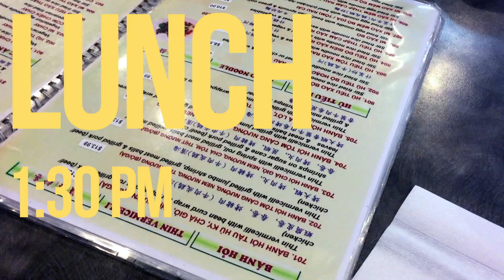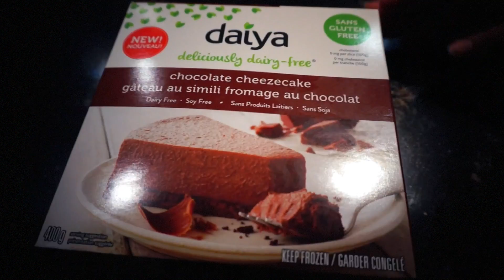WHAT I ATE TODAY (VEGAN #10)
OPEN ME

I hope you all enjoyed this video! This was prerecorded before I left for Singapore. I think from now on, I will post a new blog post every other weekend just because being in Singapore it's a bit hectic. I promise the content will still be fab as always though!

Edited using Final Cut ProX